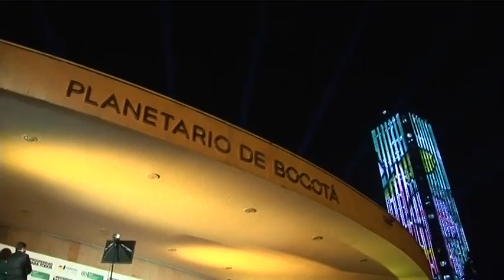"Colombia, realismo mágico"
El Ministro de Comercio, Industria y Turismo, Sergio Díaz Granados y la presidenta de Proexport, María Claudia Lacouture, presentaron hoy la nueva campaña con la que se promoverá en el mundo la oferta turística de Colombia y que busca contarle al viajero extranjero porqué en este país puede vivir experiencias únicas y mágicas.
"Colombia, realismo mágico" es el nuevo eslogan para la promoción del turismo en el exterior, concebida para despertar el interés de los turistas extranjeros que procuran vivencias "diferentes", "mágicas", "únicas" y "sorprendentes", y construida sobre la estrategia de dar una respuesta, y la respuesta es Colombia.
Se trata de una expresión que resume la esencia de esas vivencias que relatan los extranjeros tras su paso por el país y que consolida las campañas anteriores con las que se logró un cambio de percepción  y mostrar los encantos de los destinos y los avances en cuanto a seguridad y estabilidad --"El riesgo es que te quieras quedar".

La campaña mostrará que Colombia es naturaleza (agroturismo, avistamiento de aves y ballenas); aventura (buceo y deportes extremos); sol y playa; experiencias náuticas (cruceros marítimos y fluviales); cultura (eventos religiosos, ferias, fiestas, sitios arqueológicos); y que también es un destino para los negocios (congresos, convenciones, eventos).

Según THR, una de las firmas de consultoría de turismo más reconocidas en el mundo, que hizo un estudio sobre la oferta colombiana vista desde la experiencia de sus visitantes, Colombia cuenta con el sello de "inolvidable" por la megadiversidad de su geografía y de su cultura.

"Lo que para nosotros puede resultar normal, como los siete tonos del mar de San Andrés; o los cinco colores del lecho del río Caño Cristales; o la alfombra verde del Paisaje Cultural Cafetero; o las inspiradoras calles de Cartagena de Indias; o la sierra nevada a las orillas del mar Caribe, para un turista es una imagen mágica, un momento revelador, una experiencia inolvidable", manifestó María Claudia Lacouture.

Además de hallar el factor diferenciador del turismo en Colombia, la investigación de HTR evidenció el dinamismo que vive ese sector, no sólo por cuenta del aumento en las cifras de turistas internacionales que llegan, sino también por los cambios que ha tenido la oferta.

Las regiones colombianas, ofrecen  variedad de productos turísticos, que complementan los tradicionales, y que le permiten al viajero disfrutar en un mismo destino,  atractivos de naturaleza, cultura, bienestar, sol y playa, entre otros.

Según información de la Organización Mundial del Turismo y Migración Colombia, el turismo extranjero ha crecido un promedio anual del 10,4 por ciento en los últimos ocho años (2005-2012), una tasa tres veces mayor a la registrada en el mundo durante ese período. La meta del gobierno es doblar el número de visitantes y llegar en 2014 a 4 millones de viajeros, que generarán 4.000 millones de dólares en ingresos. Para 2030 se incrementarían a 7 millones.

"A través de esta campaña queremos que el viajero conozca no sólo que puede venir a Colombia sino lo que puede hacer aquí. Incluiremos piezas que despertarán sus sentidos: escucharán sonidos de las aves de nuestro territorio o podrán sentir el aroma del café colombiano con sólo abrir una revista", explicó la Presidenta de Proexport, la entidad del gobierno encargada de la promoción del turismo hacia Colombia, así como de las exportaciones y de la inversión.

 Así mismo, a través de elementos tecnológicos como códigos QR, que activan desde los impresos, testimonios en video, de dispositivos, aplicaciones, de blogueros y medios especializados, el público objetivo percibirá con todos los sentidos la oferta turística colombiana.

Esta campaña será la punta de lanza de la estrategia de promoción que la entidad tiene en marcha en más de 30 países. También hará parte de las ferias, exposiciones y eventos en los que la entidad participa, con el fin de posicionar a Colombia en la mente de los extranjeros como el lugar que no puede dejar de conocer.

En conclusión --puntualizó María Claudia Lacouture-, queremos transmitir el mensaje de que si alguien quiere encontrar un lugar donde su experiencia turística es mágica, no dude que: la respuesta es Colombia.